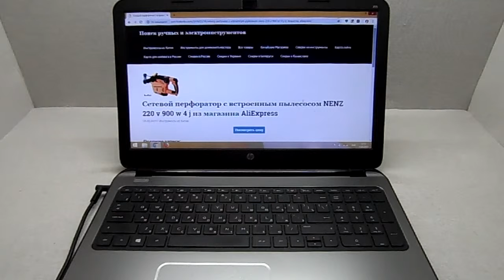Сетевой перфоратор с встроенным пылесосом NENZ 220 v 900 w 4 j из магазина AliExpress